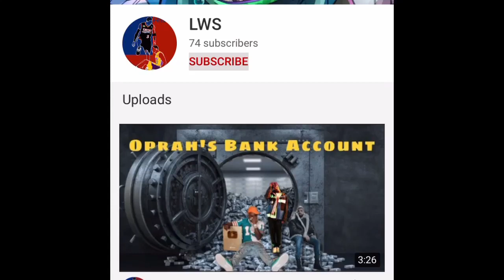I found ClutchDF in NBA 2K20